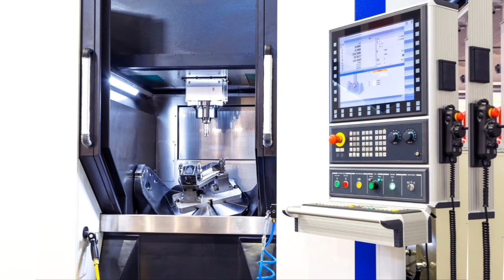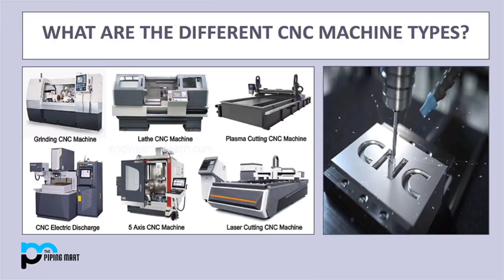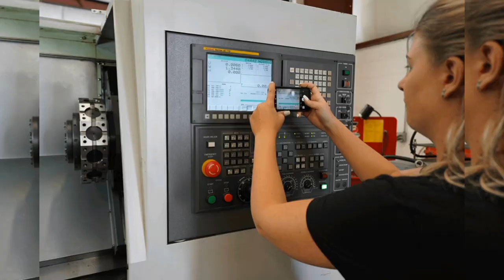Cnc Machine Operator Kaise Bane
आप सभी प्यारे दोस्तों को नमस्कार🙏

दोस्तों मैंने इस वीडियो में आपको बताया है कि सीएनसी मशीन आप कैसे सीख सकते हैं ! और सीएनसी मशीन में क्या-क्या काम होता है कितना पैसा मिलता है सीखने के बाद ll